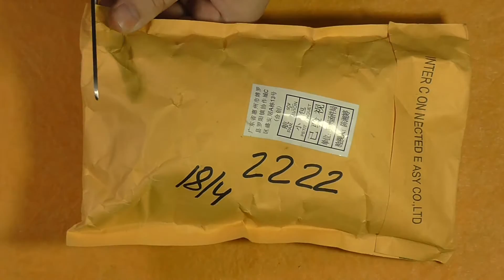Кнопочный выключатель на провод для светильника 10 шт. модель 303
Купить кнопочный выключатель на провод для светильника 10 шт. модель 303